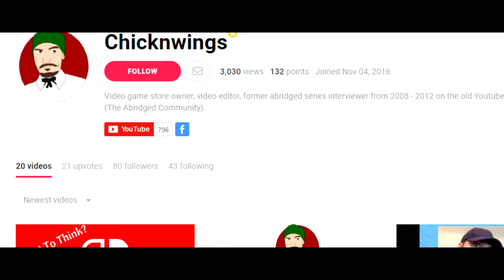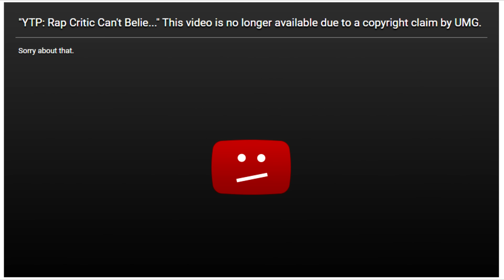VidMe: A new sanctuary from copyright problems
Zippcast may be gone, but hope still remains.